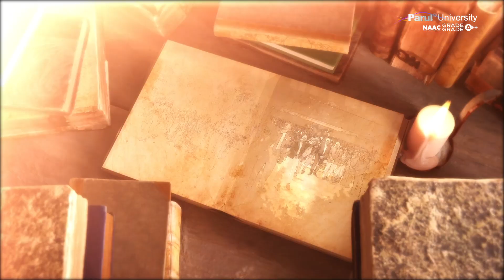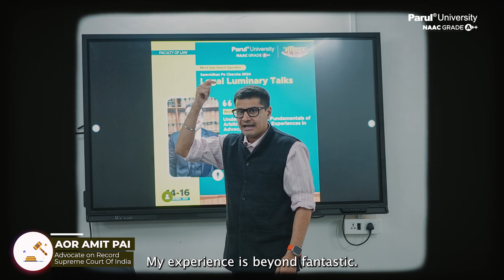Samvidhan Pe Charcha 2.0 | A Gathering of Legal Luminaries | Parul University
“The Samvidhan teaches us that every right comes with a responsibility.”💡

Samvidhan Pe Charcha 2.0 at Parul University brought together eminent justices, advocates, and AORs from across the nation to inspire and enlighten our law students about their core responsibilities as citizens. The event sparked thought-provoking discussions and reflections on justice, equality, and liberty, serving as a heartfelt tribute to the living spirit of the Indian Constitution.💯

Here's a glimpse into the remarkable event where inspiring discussions unfolded. Catch all the empowering moments in our aftermovie!🙌🏼